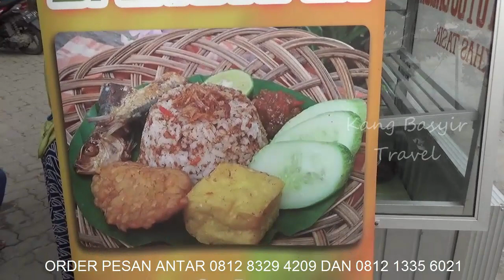Kuliner Makanan Khas Sunda Nasi Tutug Oncom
Hallo sobat kang Basyir Travel,